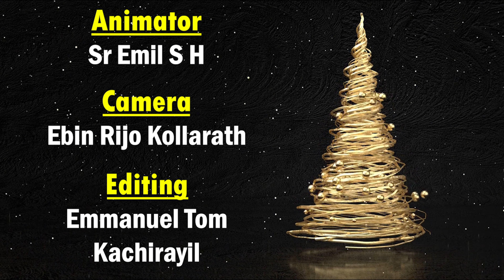പുൽക്കൂട്ടിലേക്ക്, ഇരുപത്തിയൊന്നാം ദിവസം | December 21 | Christmas Special | CML Karuvanchal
Presented By: Ciyona Saji Karuvayil
Animator: Sr Emil S H
Camera: Ebin Rijo Kollarath
Editing: Emmanuel Tom Kachirayil
Thank you for supporting us :)
May Infant Jesus Bless you all.